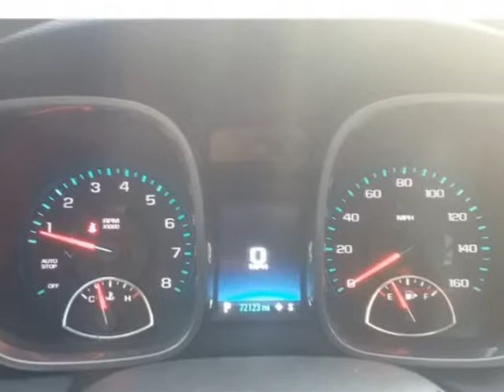2014 Chevrolet Malibu 4dr Sdn LT w/1LT (Bellflower, California)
CASH OR FINANCE AUTO
16720 Lakewood Blvd
Bellflower